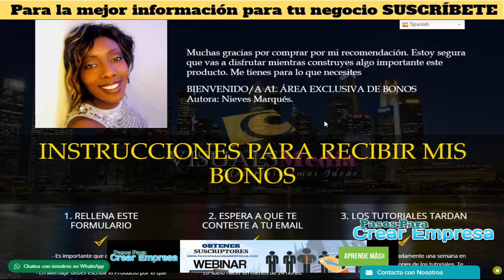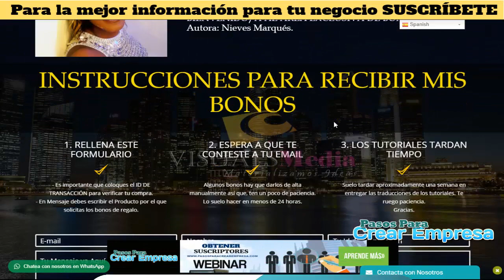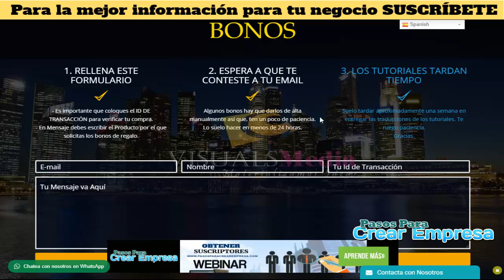Gracias compra recomendacion proy